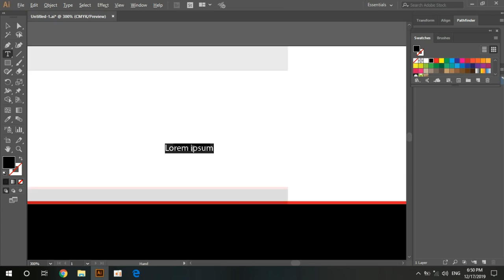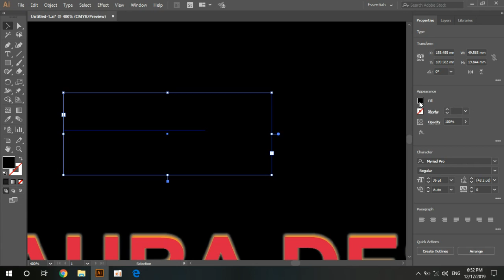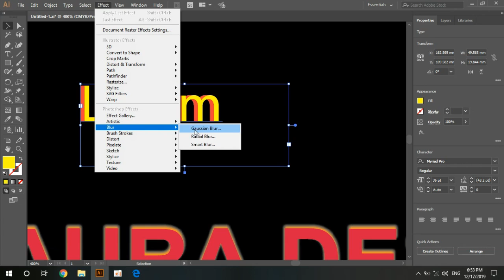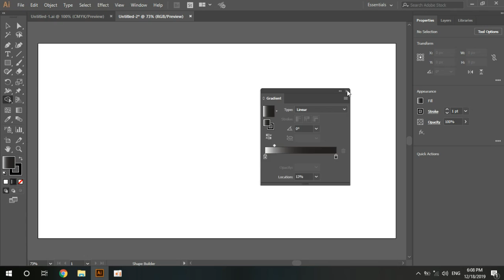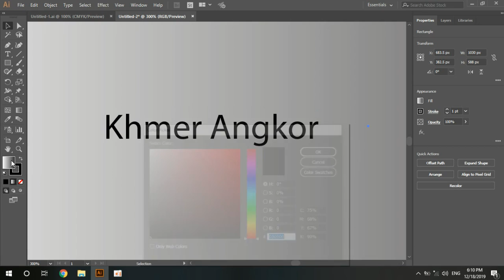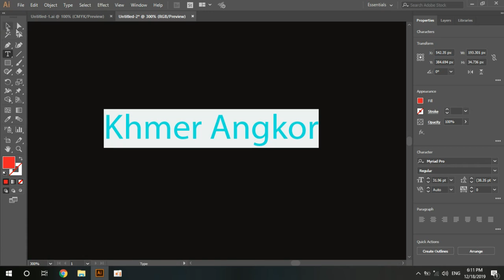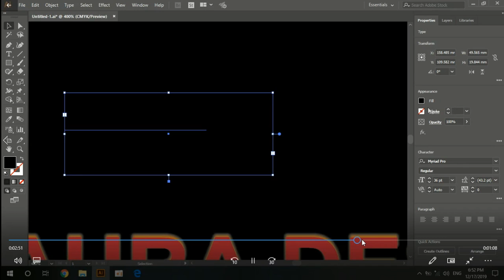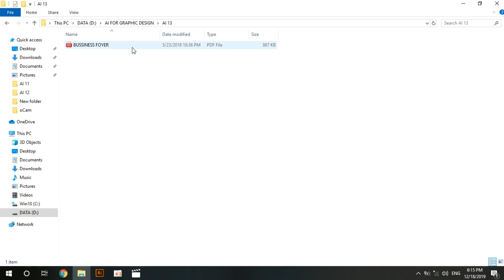របៀប Desgin អក្សរអោយមានពន្លឺស្រស់ស្អាតផ្ជាមួយកម្មវិិធី Adobe Illustrator CC 2018 Part 04